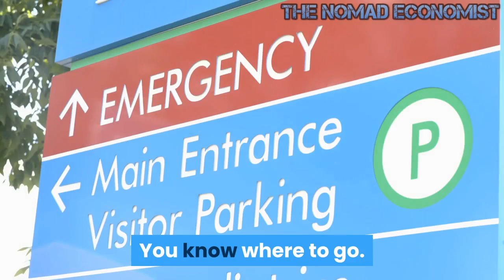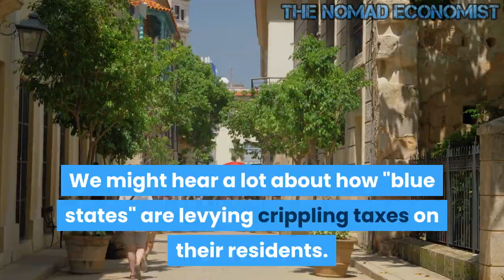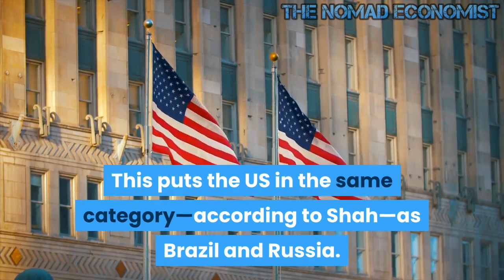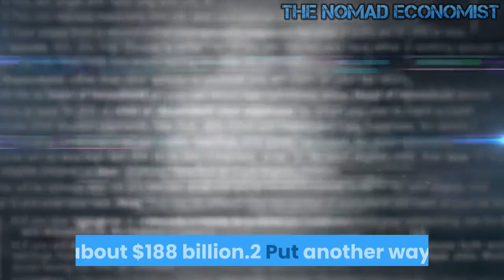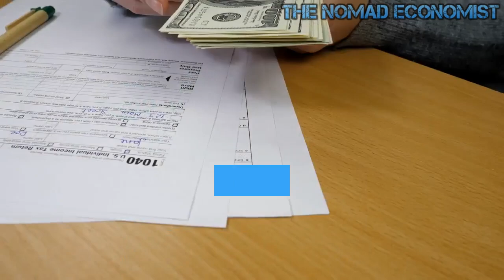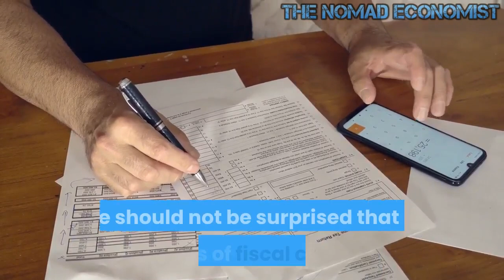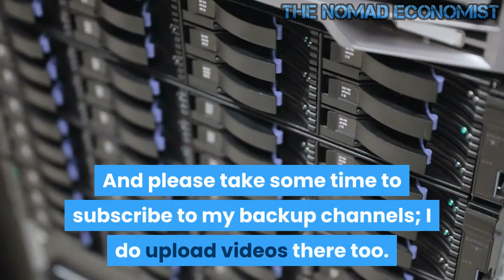This is Why Taxation is Robbery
The federal government collects a lot more in taxes than the state governments do. And the feds also spend a lot more. This tells us a lot about how the federal government came to dominate all political systems in America.

In 2021, it's clear Americans now have thrown off any notions of subsidiarity and instead embraced the idea that the federal government should be called upon to fund pretty much anything and everything. From "stimulus checks" to "paycheck protection," it's assumed an entire national workforce can be propped up by federal spending. Moreover, in the wake of 2020's covid recession, every pressure group, from local governments to weapons manufacturers, looks to the federal government to offer ever larger amounts of federal spending, ladled out from the federal pot of more than $6 trillion of annual spending. Need some "infrastructure"? The federal government will pay for it. Need a bailout? You know where to go.